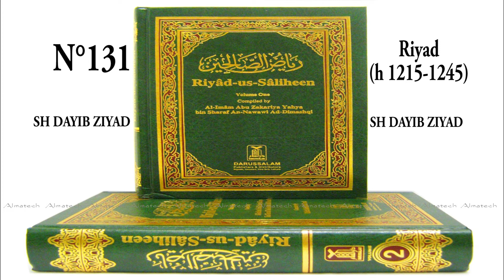131 Riyad h 1215 1245